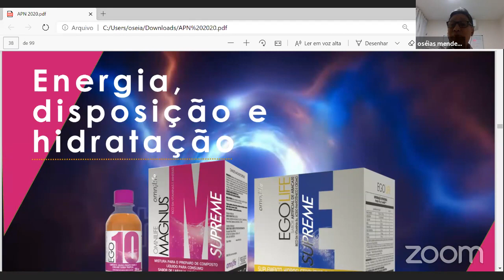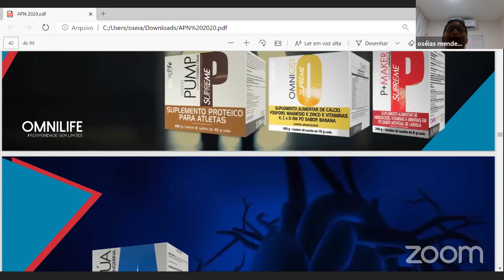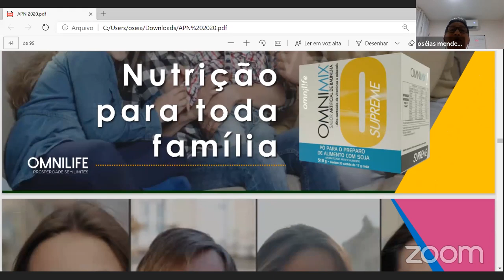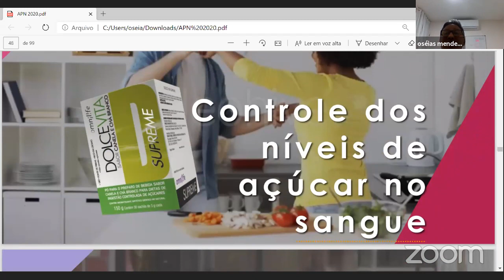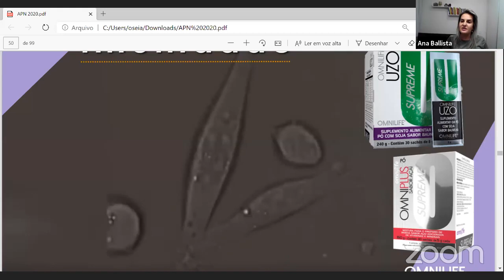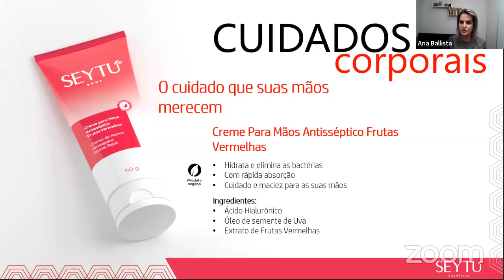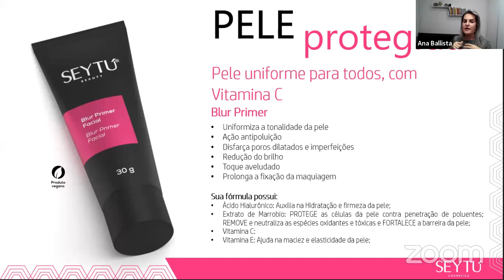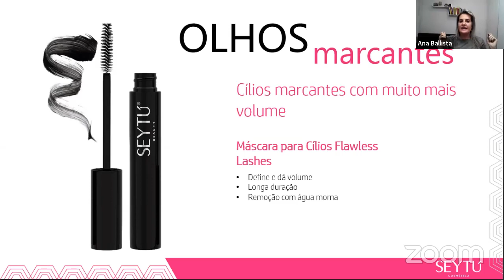Fundamentos Omnilife - Produtos Nutricionais e Cosméticos